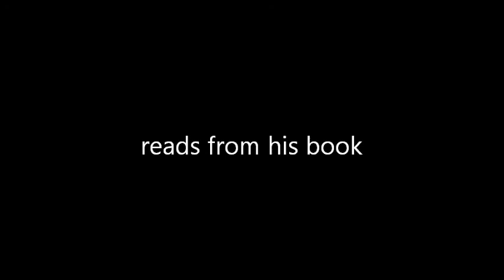Steven Paul Leiva on GuerrillaReads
Steven Paul Leiva reads from his sci fi novel, "Traveling in Space," at the 10th Annual West Hollywood Book Fair.